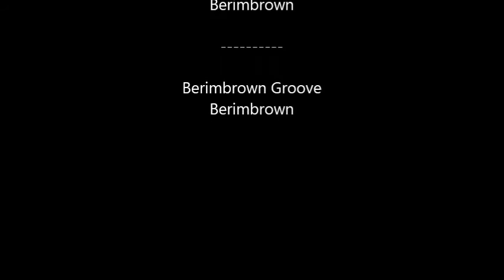RODA DO MES 10 06 2016- CAPOEIRA FILHOS DE MALÊ